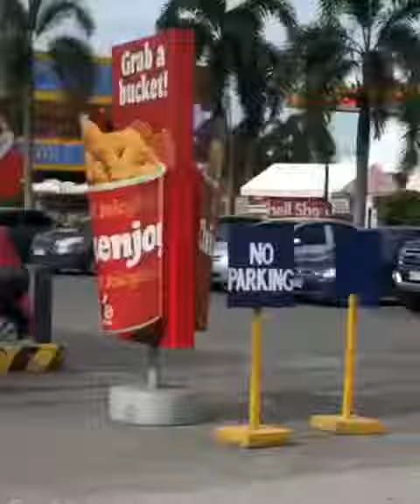November 12, 2019